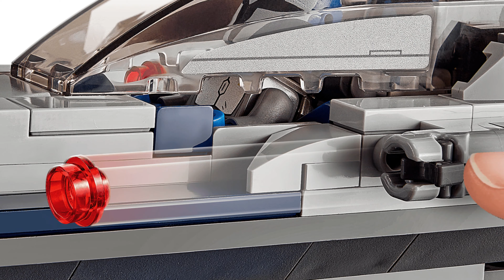LEGO MANDALORIAN STARFIGHTER !!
Price         -            £49.99
Pieces      -            544